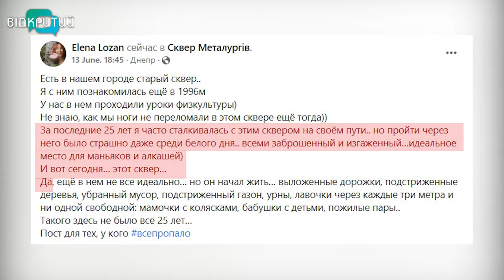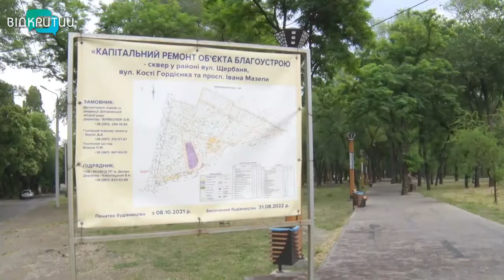Затишок та затінок: сквер Металургів у Дніпрі – ще одне місце для дозвілля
Ліхтарі, лави та мультиплікаційні персонажі-велетні. Міський сквер Металургів у 2021-му отримав шанс на друге життя. За проєктом, зробити з нього ляльку мали вже цьогоріч. Та війна плани скорегувала. Проте містяни та гості міста все одно приходять сюди, у зелений куток. Прогулялася стежками скверу, що на проспекті Нігояна, і знімальна група Відкритого.